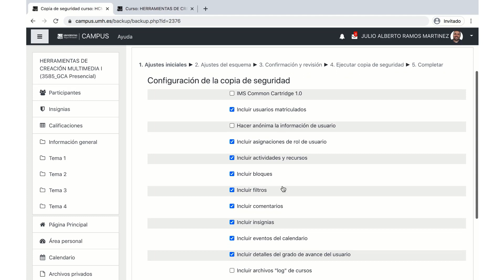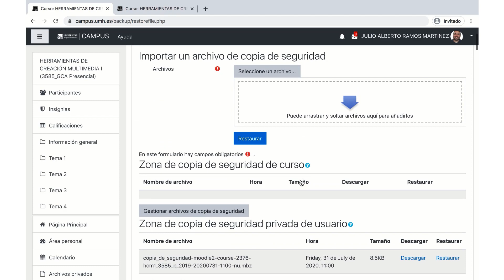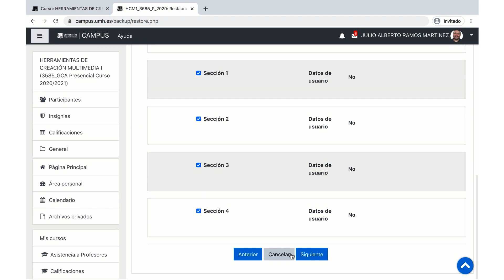Migrar copia de seguridad de campus del curso anterior